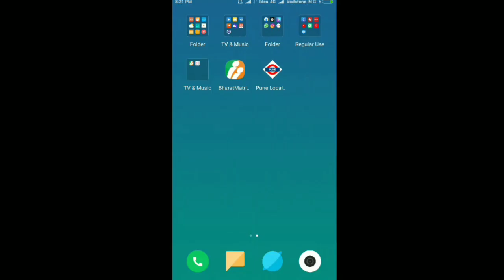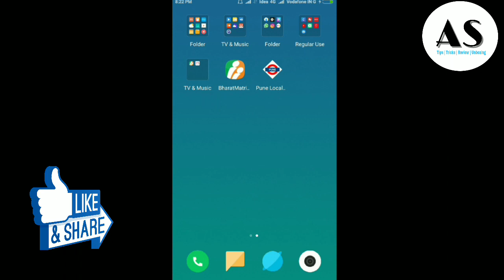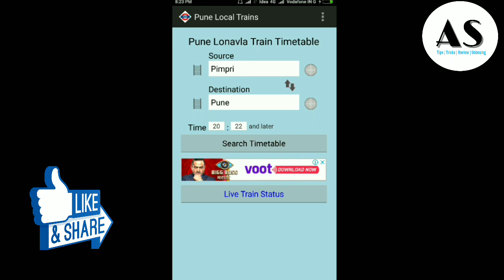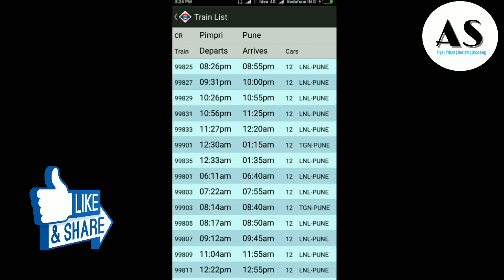Pune to Lonavla Local Timetable Safari app | Pune local train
Hello friends Is video Main Hum Baat karange Aap local train time tebel kaise check karnge